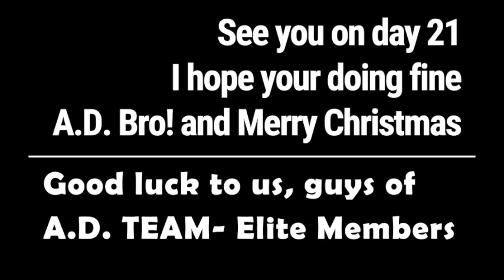The Bodyweight Bodybuilder 2.0 (Austin Dunham Program)-DAY 20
The Bodyweight Bodybuilder 2.0 (Austin Dunham Program)
▲Get My Free Workout for Building Muscle Fast (For Beginners/Newbies Only)